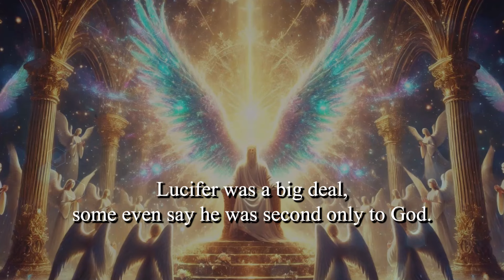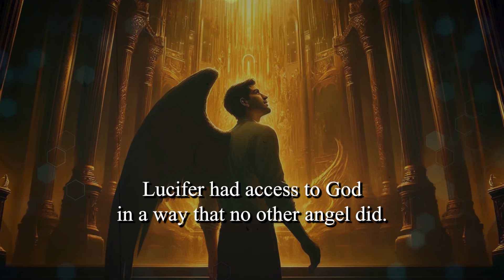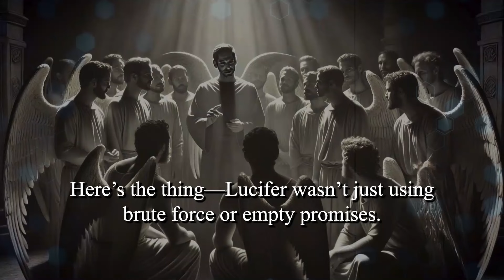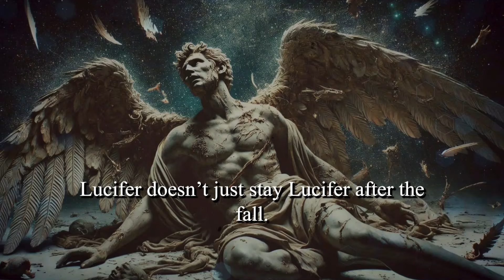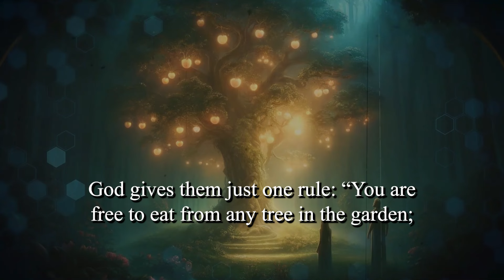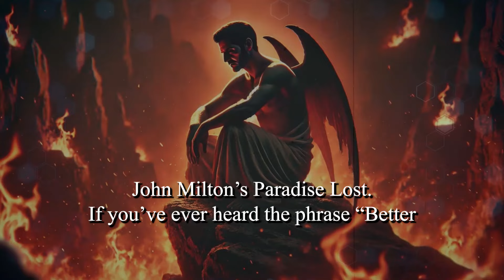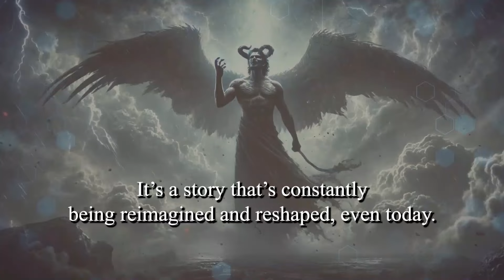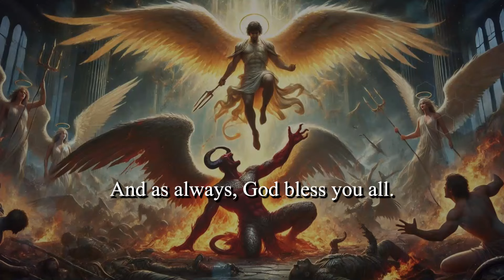Paradise Lost | The Story of Lucifer You Were Never Told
In this video, we dive deep into one of the most gripping stories from biblical history—the Fall of Lucifer. Known as the Morning Star, Lucifer wasn’t just any angel; he was the most radiant, wise, and powerful being in Heaven, second only to God Himself. But pride overtook him, and he decided that ruling was better than serving. This cosmic rebellion saw Lucifer challenge God’s authority, rallying a third of Heaven’s angels to his cause. Ultimately, they were cast out, and Lucifer was transformed into Satan—the adversary, a figure driven by revenge and destruction.

From his fall to his pivotal role in the Garden of Eden, Satan’s story is one of pride, ambition, and manipulation. His rebellion didn’t just shake Heaven; it changed the fate of humanity forever. We also explore how Lucifer’s story has been reinterpreted through history, from John Milton’s *Paradise Lost* to modern media, turning him into a symbol of defiance, ambition, and the consequences of unchecked pride. If you’re curious about the deeper meaning behind this legendary tale, stick around!